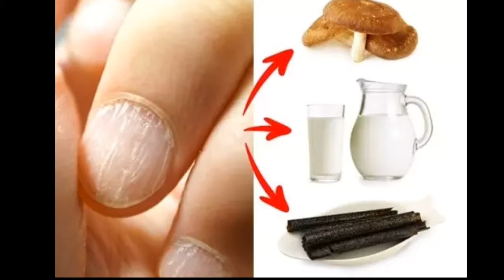Yeh 7 ALAMATEIN KYA ZAHR KRTI HAIN [URDU/HINDI] BY | MAVIYA TUBE